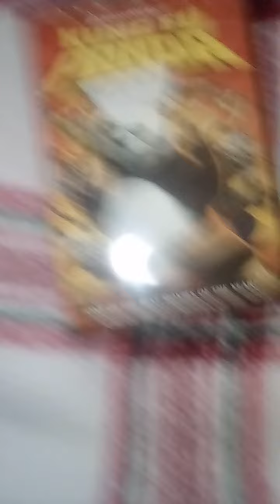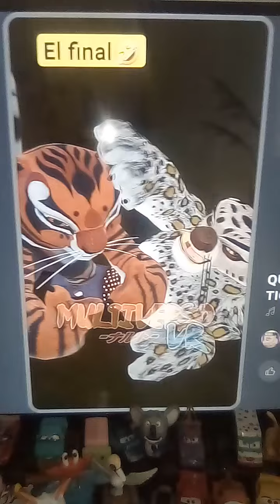I found a Mexican copy of kung fu panda dvd